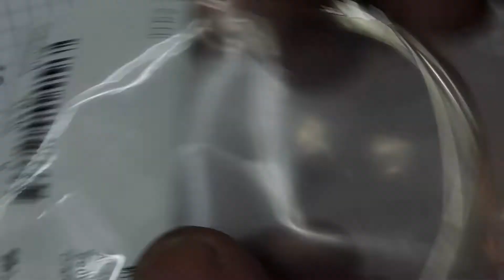Männer Schmuck, 925 Silberkette, Bismarck Kette, Handarbeit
Drei verschiedene Variationen von der Bismarck Kette  " oxidiert-poliert, poliert"

3,30mm breit
2,70mm hoch

4,50mm breit
2,50mm hoch

6,40mm breit
3,30mm hoch